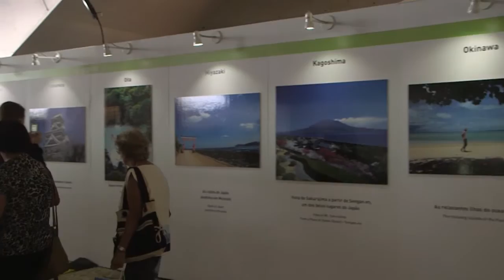Vision for Tokyo 2020 on display in Rio de Janeiro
Officials from Tokyo have come to Rio to encourage fans of the Olympics to make plans to see Japan in four years. (Video by Kristina Vicario/Cronkite News)